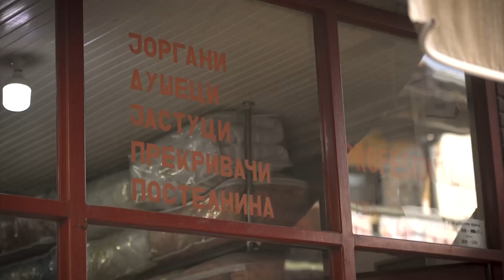Радиус | Епизода 01 - Јоргано-креатор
Ана и Дритон на гости кај Али Халили, последниот бедем на традиционалното јорганџиство во Скопје и пошироко.